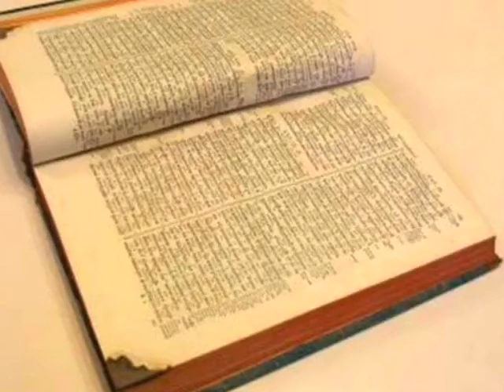Galátzia levél 3 fejezet